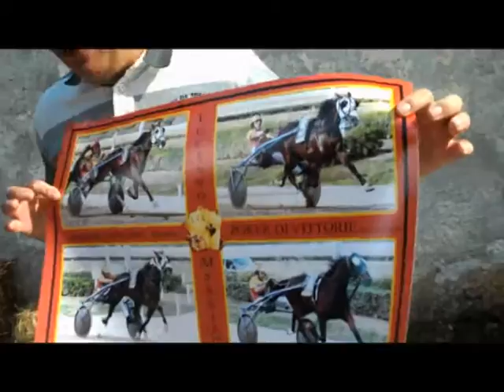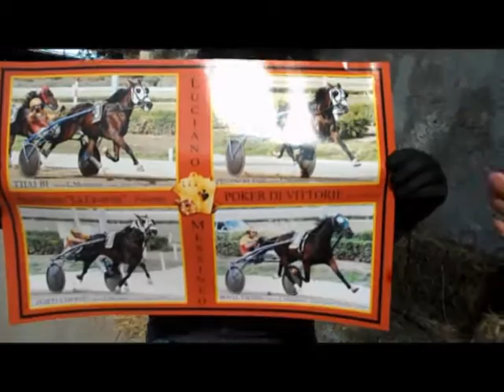Anteprima corse di Giovedì 30 Ottobre 2014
Nostri ospiti: Luciano Messineo, Paolo Conticelli, Antonino Pecoraro, Giuseppe Messineo, Luciano Messineo jr, Pietro Lazzara e Fulvio Gallo. Inizio convegno ore 14.45.

Sigla iniziale: Summer - Calvin Harris